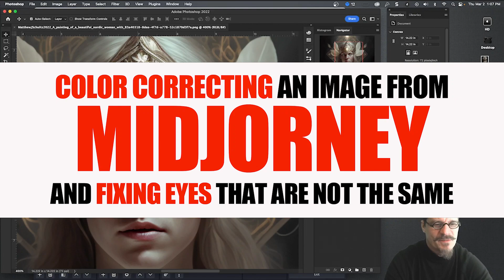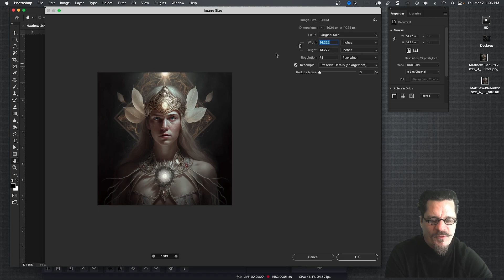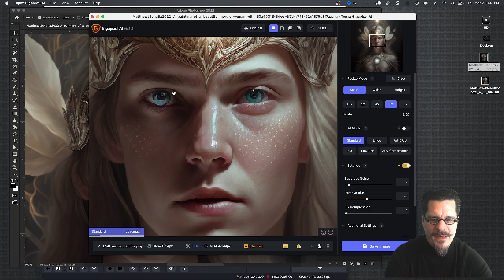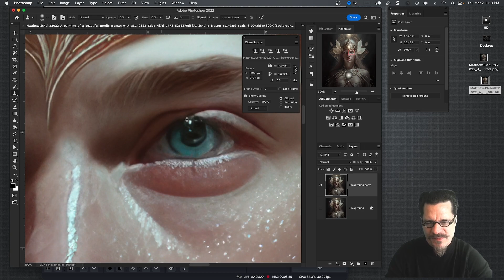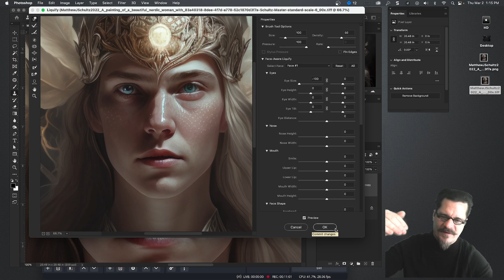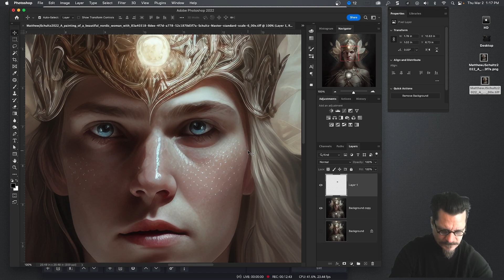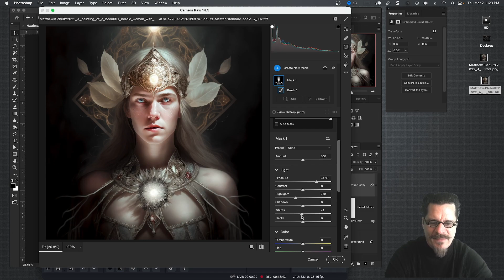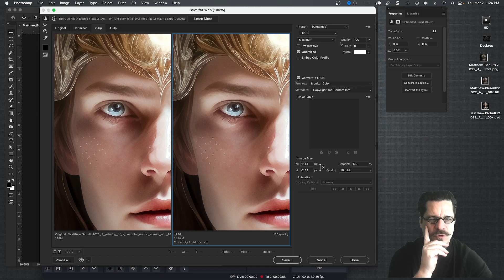Color Correcting and Image From Midjourney and Fixing Eyes That Are Not the Same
Hi! My name is Matt Schultz and I am an Art and Design professor and multimedia artist. In this video, I am going to explain how to color-correct your Midjourney AI images and show you 2 different techniques in Photoshop to fix the Midjorney eye problem.

I freelance photo editing, graphic design and I tutor.

0:00 Start
2:08 Loading the original photo
2:24 Gigapixel
3:04 Correcting the eyes
3:28 How to start the project in Photoshop
4:38 Clone stamp tool
6:00 Liquify in Photoshop
7:19 Cutting and pasting one eye onto the other
8:10 Using the eraser tool
9:48 Making groups and merging
10:49 Using Camera Raw
11:30 Creating a mask
15:12 How to save it